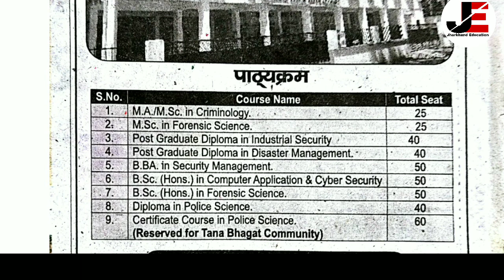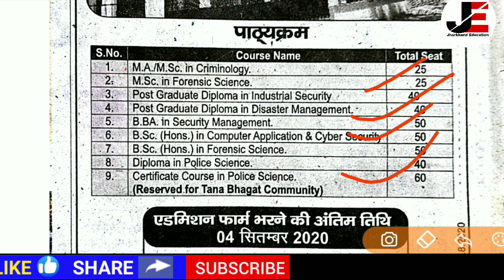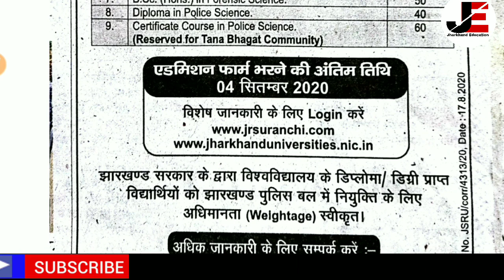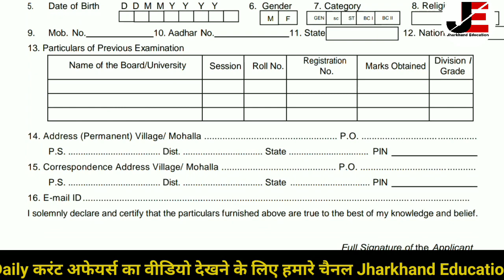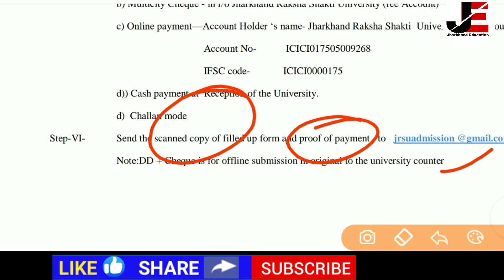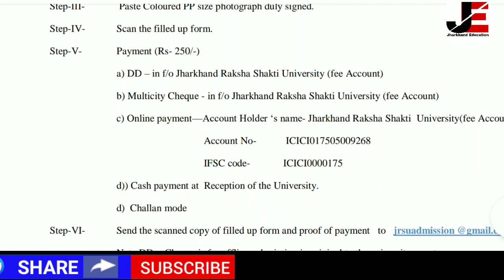Jharkhand Raksha Shakti University Admission 2020 || झारखंड रक्षा शक्ति विश्वविद्यालय नामांकन 2020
Hello Everyone,
झारखंड की Daily करंट अफेयर्स और GK सभी तरह के वीडियो को देखने के लिए हमारे चैनल के साथ बने रहें।

झारखंड की सभी जॉब की सबसे पहले जानकारी पाने के लिए  Jharkhand Education YouTube चैनल Subscribe करें, साथ ही Bell icon को Press करें और अपने सभी दोस्तों में Share करें।